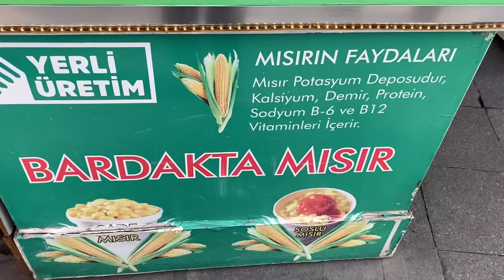Soslu bardak mısır, sokak lezzetleri | Turkish style seasoned corn , Turkish street food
📸 Istanbul, Turkey
💵TRY 5  USD 0.7
🏠  Işıl Kuruyemiş
🗺️ Google Map